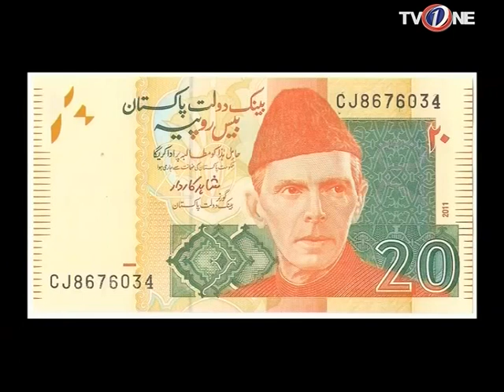Aap ka Sahir | Morning Show | 27th December 2016 | Full HD | TV One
Aap ka Sahir TV One Morning Show 27th  December 2016 Starring  Sahir Lodhi,

Cast: Sahir Lodhi
Directed By: Kashan
Produced By: Junaid Qureshi
Executive Producer: TVOne Global